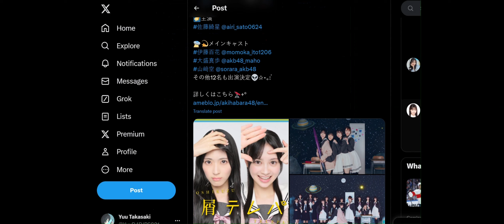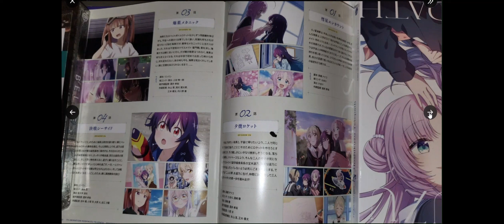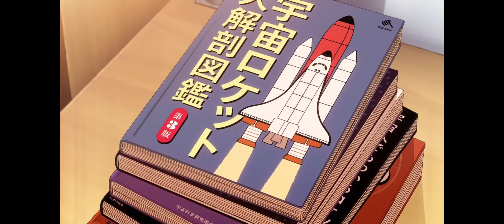Stardust Telepath Live Action TV Show Cast Members Reveal! 🌟『星屑テレパス』🚀💫 | Series Premiere 6.25.24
🌟Stardust Telepath Live Action TV Show Cast Members🪐☄️✰⋆｡:ﾟ
THEY LOOK SO AMAZING. Akeuchi Yū looks soo good🌟『星屑テレパス』🚀💫